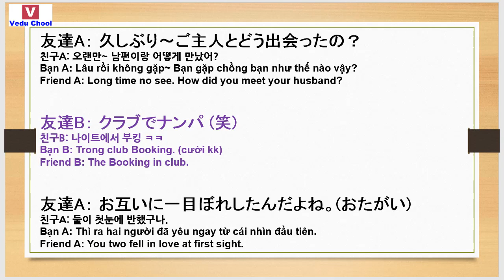20181214 hội thoại tiếng nhật 일본어회화 Learning Japanese ( Vedu Chool )